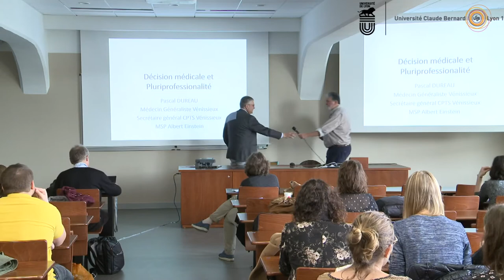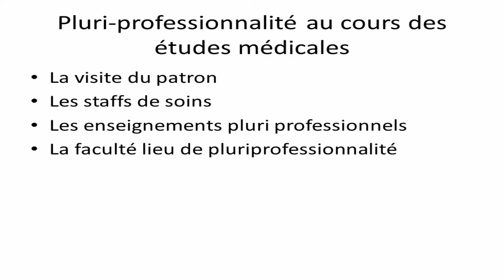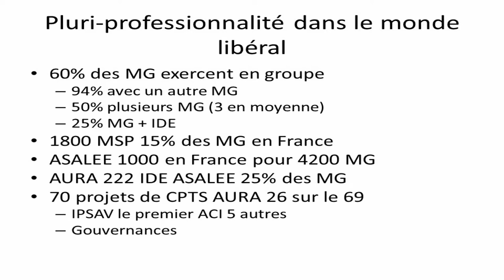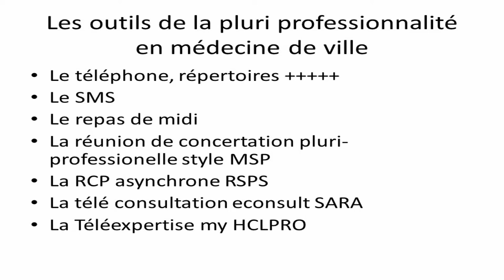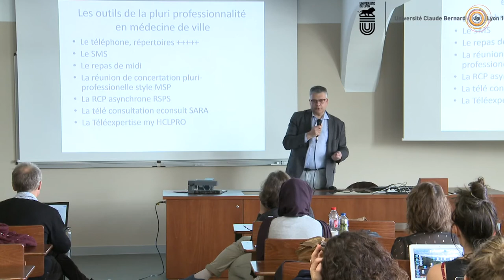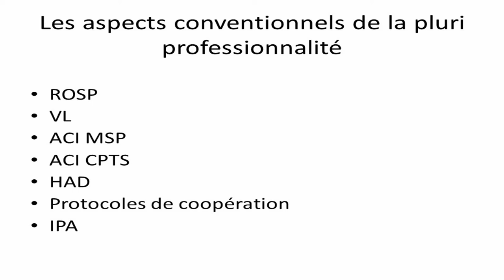La décision médicale à l'épreuve de la pluriprofessionnalité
Dr. Pascal Dureau
14ème Symposium interdisciplinaire